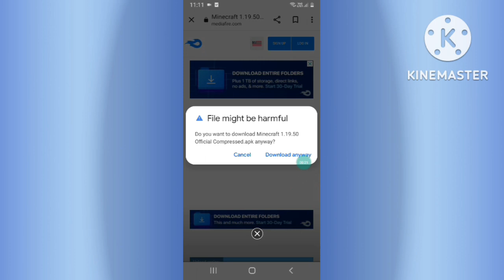Minecraft Pe 1.19.51 Official Version Released | Minecraft 1.19.51 Hotfix Update!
Minecraft 1.19.51 Update

MINECRAFT POCKET EDITION/BEDROCK 1.19.51 UPDATE RELEASED (HOTFIX)

MINECRAFT POCKET EDITION/BEDROCK 1.19.51 RELEASED:

Minecraft Bedrock Edition 1.19.51 Released HUGE Performance Update & Touch Controls!

Minecraft 1.19.50 | MCPE 1.19.51 Official

MINECRAFT POCKET EDITION/BEDROCK 1.19.51 UPDATE RELEASED

MCPE 1.19.51 RELEASED UPDATE Minecraft Bedrock Edition Fixes!

Minecraft Bedrock Edition 1.19.51 Update Released (Full Review)

Minecraft 1.19.5q | MCPE 1.19.51 Official | The wild update

Minecraft 1.19.51 Update Officially Released

Minecraft Pe 1.19.51 New Version Released

MCPE 1.19.51 RELEASED COMBAT CHANGES! Minecraft Pocket Edition Spectator Mode Added & More!

Minecraft 1.19.51 | MCPE 1.19.51 Official | The Wild Update

Minecraft The Wild Update Official Version

Minecraft Pe New Version 1.19.51 Released | Minecraft New Version | In Hindi | 2022

Minecraft 1.19.51 The Wild Update Officially Released

thumbnail credit = @bug wheel